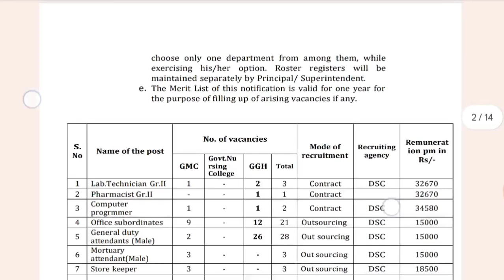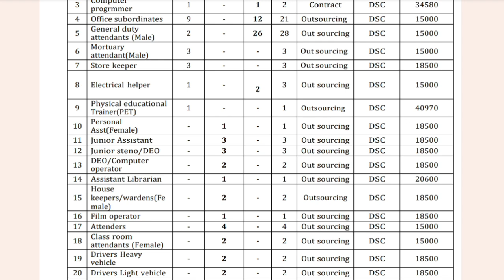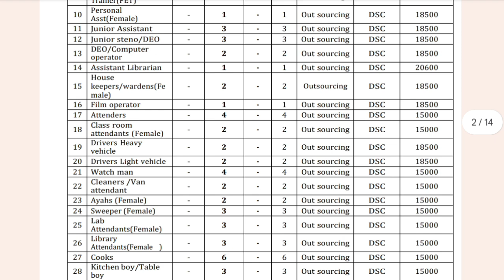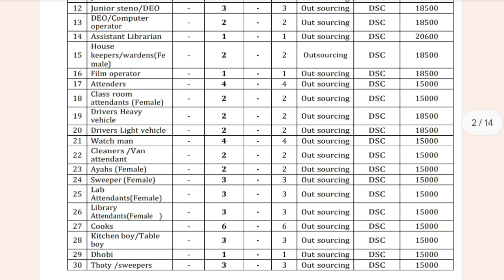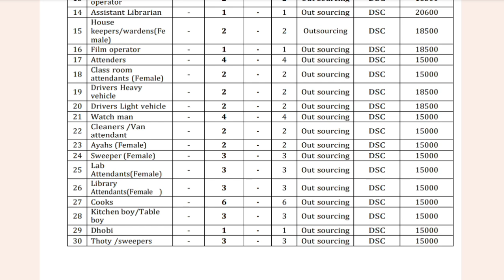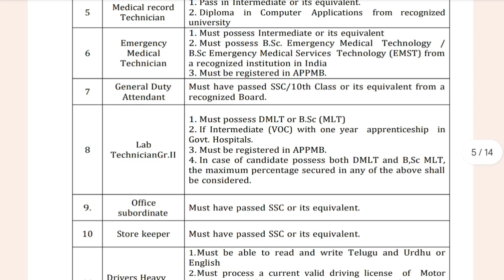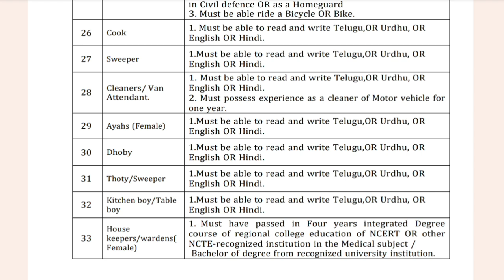GMC , GGH ల లో 39 రకాల ఉద్యోగాలు భర్తీకి దరఖాస్తులు ఆహ్వానం | AP Medical Health Department Jobs